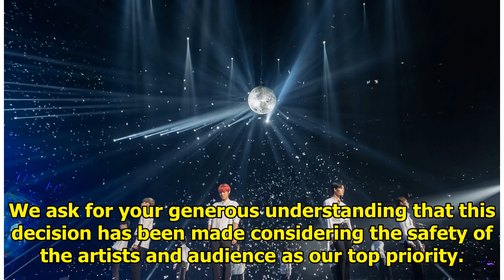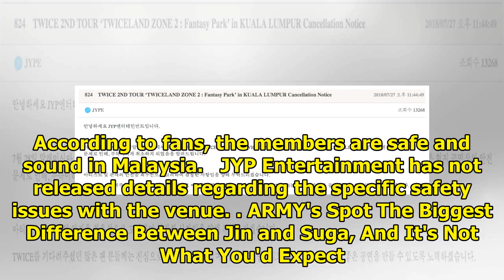★BREAKING TWICE Forced To Cancel “TWICELAND Fantasy Park” Malaysia Concert Due To Safety Concerns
JYP Entertainment announced its decision to cancel TWICE‘s upcoming concert in Kuala Lumpur, Malaysi...